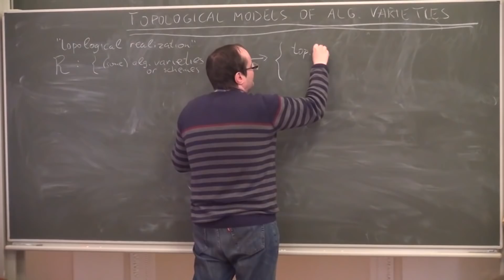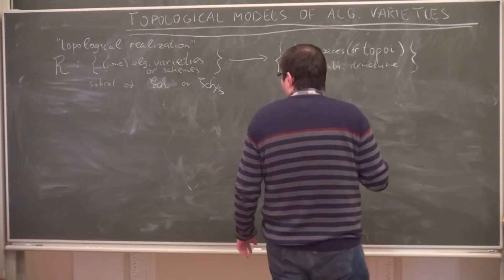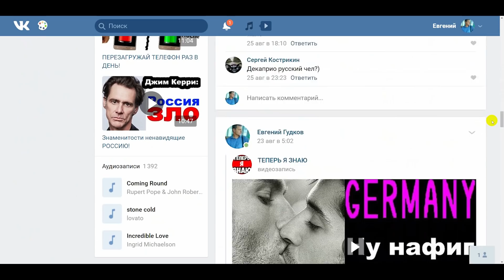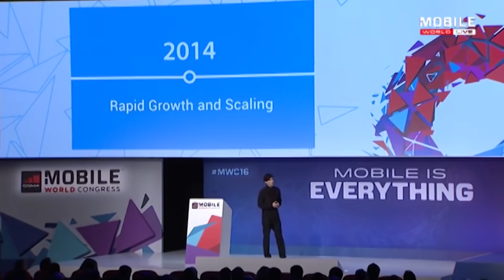ПАВЕЛ ДУРОВ - СЛЕДУЮЩИЙ ПРЕЗИДЕНТ РОССИИ!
Павел Дуров - основатель сайта ВКонтакте? Или он только основал Телеграмм, с которым сейчас борется Роскомнадзор?